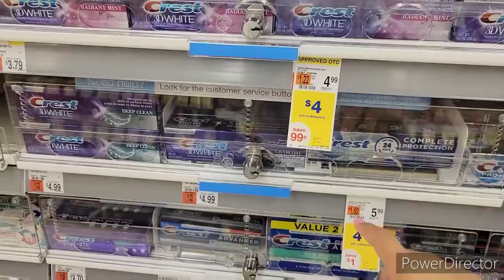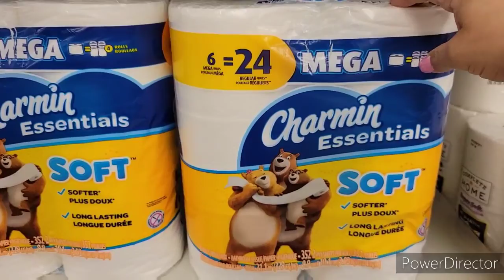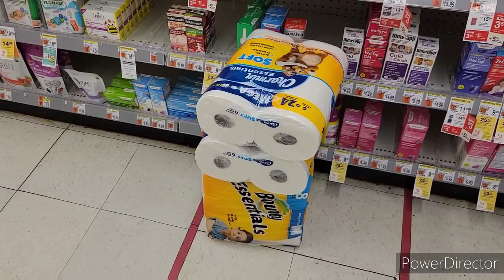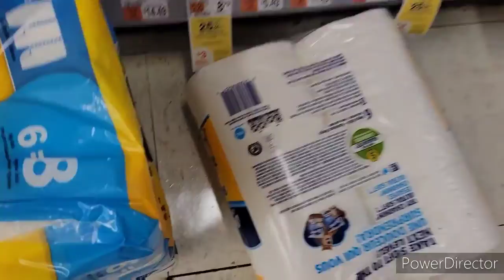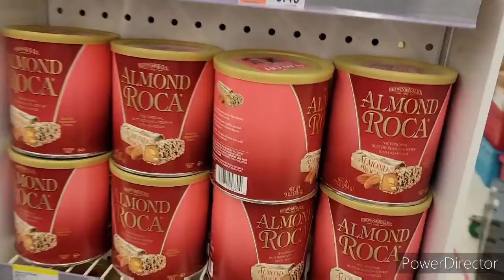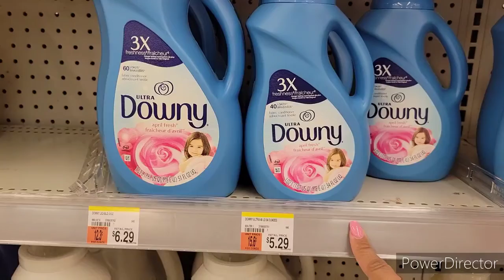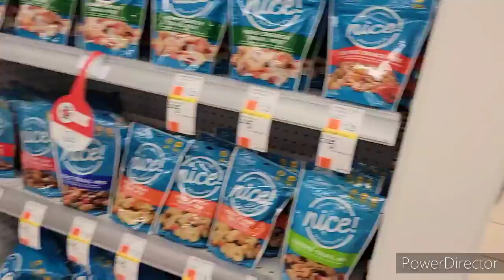Searching for Gas Jugs...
VLOG#1 Come with me.. NYC shortage on gas.. All gas Jungs sold out..